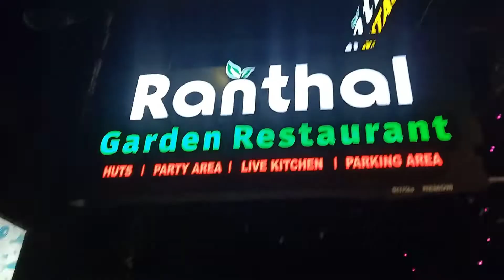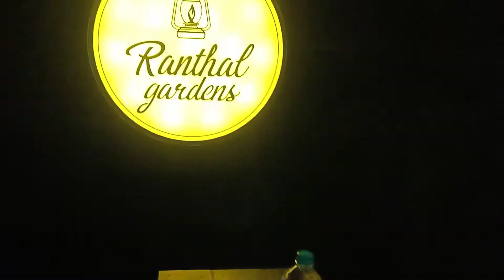RANTHAL RESTAURANT food review | MALAYALAM | S3VLOGS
Vibe... Quality food... affordable for all... extraordinary experience from Ranthal garden Restaurant... do visit with your family, great place to celebrate birthday/family functions.. @ Nemom